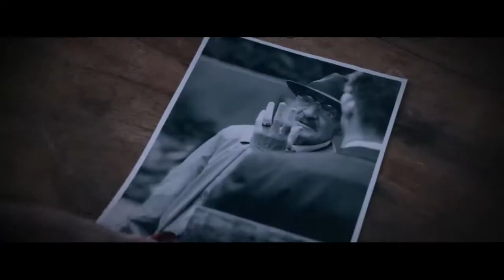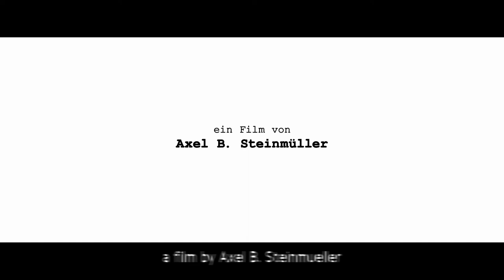Why Siegfried Teitelbaum had to die - 2018 Trailer with engl. subs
Theatrical release: April 26th, 2018 at selected movie theaters in Germany.
Starring: Maik van Epple, Britta Kleineheer, Michael Mendl, Josef Hannesschläger and many others.
Story:
Was hitman Stefán who survived a shot in the head involved in the Teitelbaum-case? While being interrogated by officials, he informs of his order to eliminate mobster Siegfried Teitelbaum. But this routine job, it seems, has gone all wrong and even forces Stefán´s unknowing wife Samantha to stumble into her very own adventure.